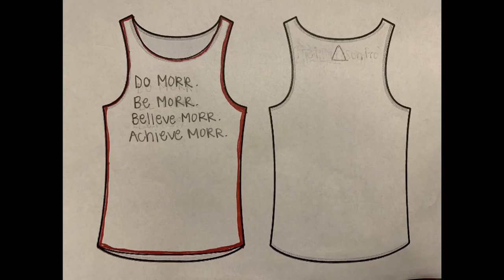Girlfriend Teaches Me How to Drive My Mustang!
Can Ke'Aira really teach you how to drive a manual transmission car? Especially a Mustang Cobra? My girlfriend drives my Mustang Cobra with all the confidence, lol.

Moosh & Twist - Way Too Long (Prod. Prezident Jeff)

Jake's Music Hole - Cigarettes and Long Drives